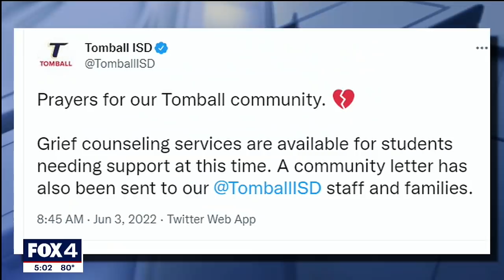Gonzalo Lopez manhunt: How the statewide search for escaped convict ended in dramatic shootout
An escaped inmate murdered five members of one family, including four children, before he was killed in a shootout with officers, police said.